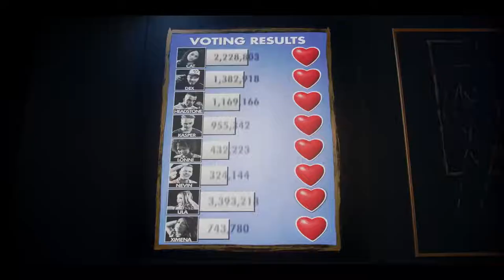The Fun House Final Trailer 2021 Thriller